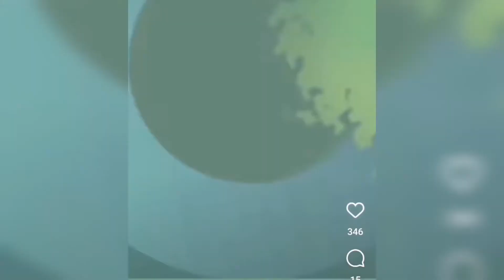who is the best kisser on big brother mzansi?